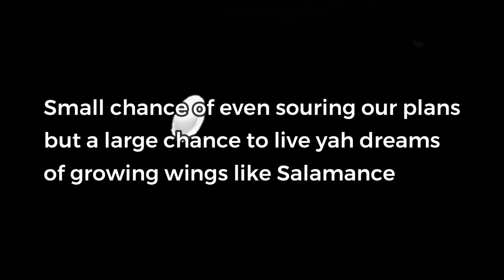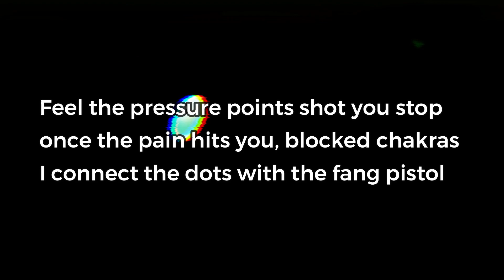Cerberus - Monochro || Pokemon Rap!